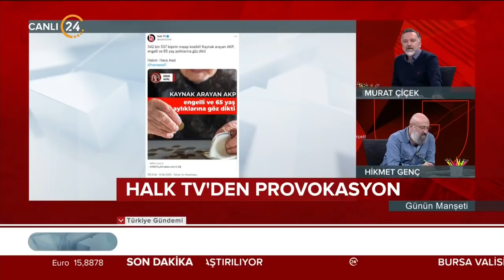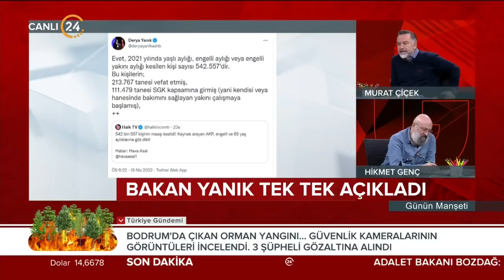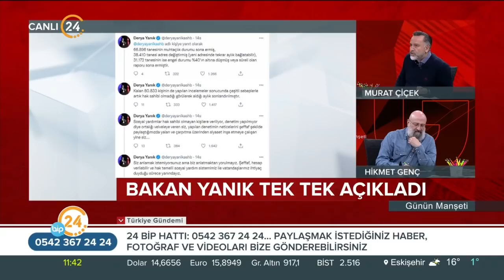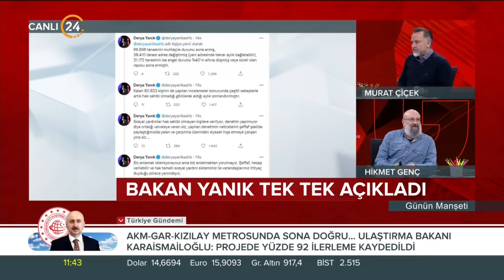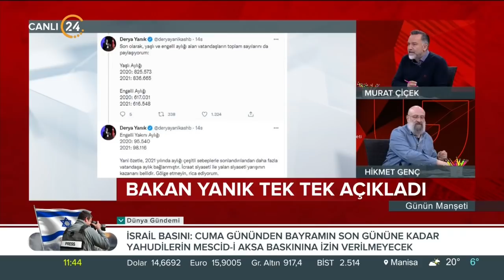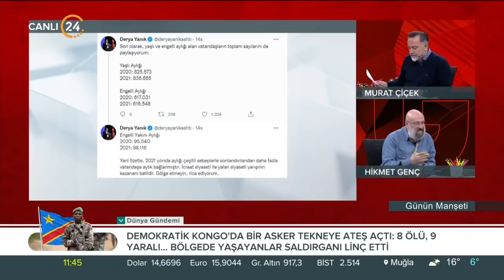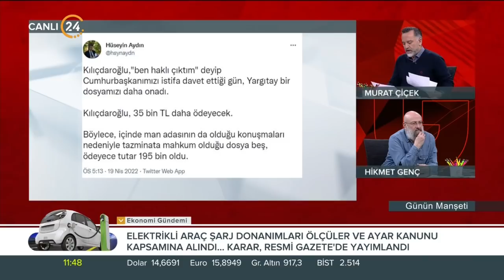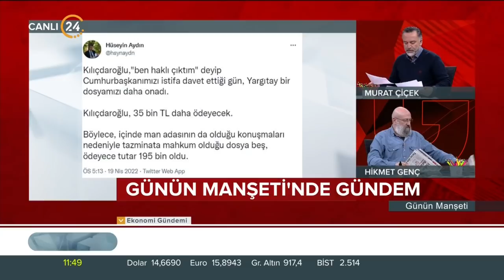Günün Manşeti - 20 04 2022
24 TV Genel Yayın Yönetmeni Murat Çiçek ve Akşam Gazetesi Yazarı Hikmet Genç, Türkiye’nin ve dünyanın gündemini, gazetelere yansıyan haberleri, köşe yazılarını ve günün önemli gelişmelerini farklı bakış açılarıyla, çarpıcı analizlerle hafta içi her sabah "Günün Manşeti"nde değerlendiriyor. "Günün Manşeti" hafta içi her sabah saat 11.00’de canlı yayınla 24 TV’de ekrana geliyor.